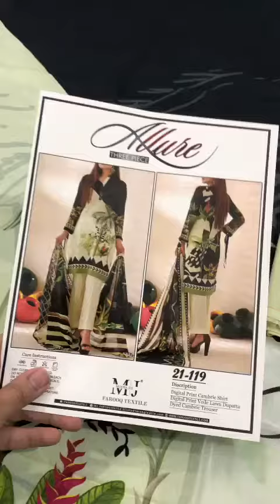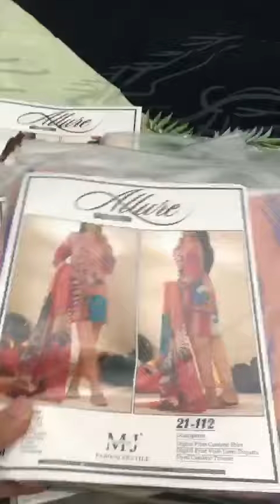September 1, 2021